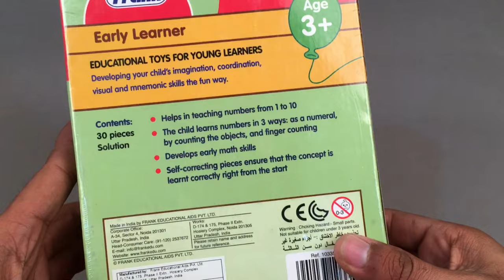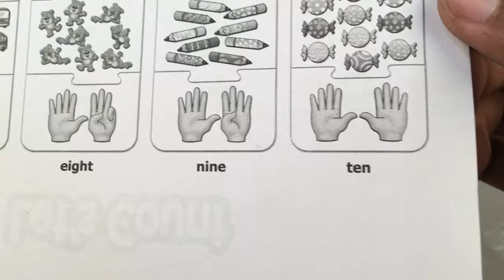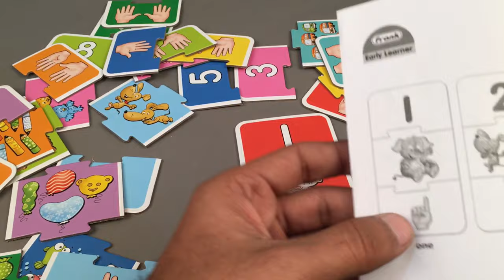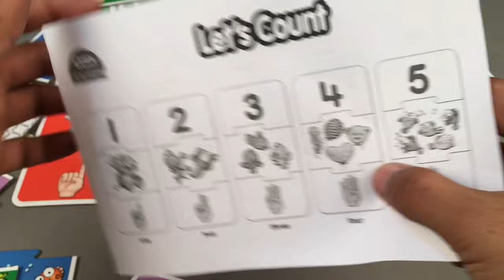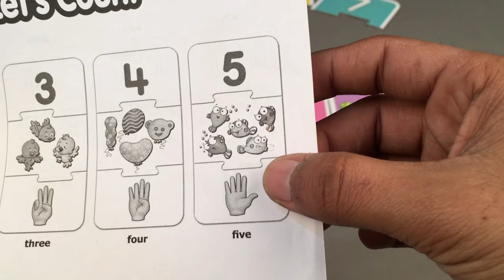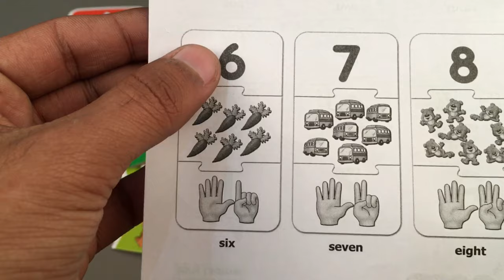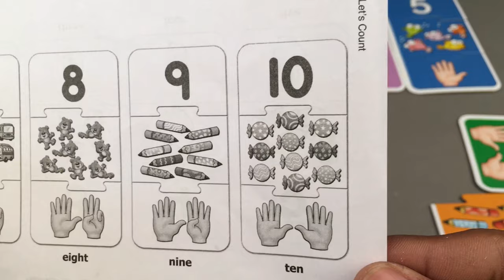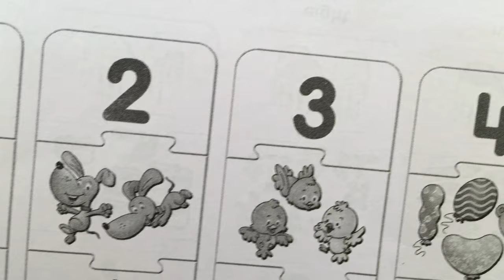Learn To Count from 1 to 10 For Kids | Learning Kids TV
Make your kids learn Numbers with the beats! Learn to count with Learning Hands TV.

Learning hands - A place to find interesting things that you will never find anywhere. Opening surprises, fun learning with colours, play doh, unboxing cool toys, candies, fun surprise toys, and toys reviews. Complete entertainment channel for kids, toddlers and for adult toy collectors. Uploading this Fun Every DAY!

We hope you’re having a fun time with all your friends here at Learning Hands TV.